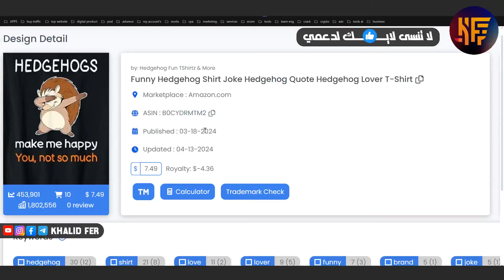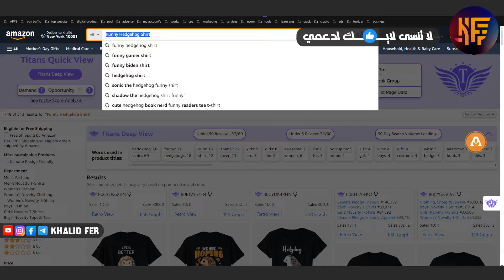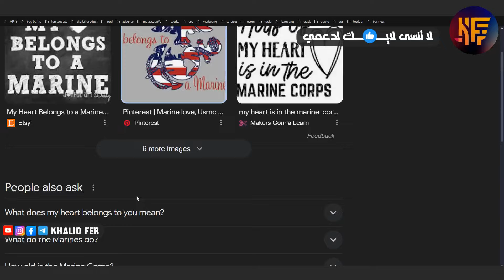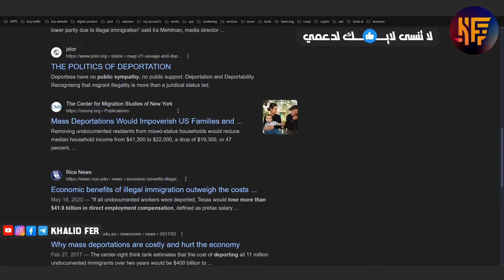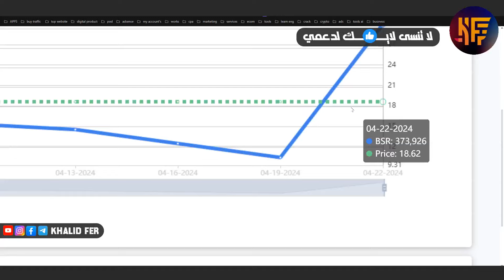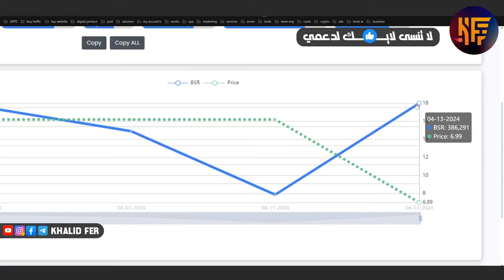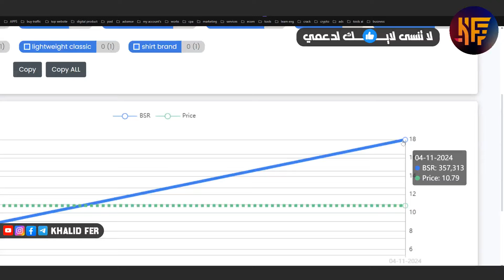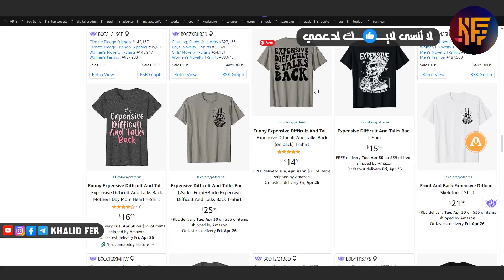خمس نيتشات تحقق مبيعات في ميرش Amazon Merch on Demand Best Niche Research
Amazon Merch on Demand halidfer KhalidFer خمس نيتشات تحقق مبيعات في ميرش Best Niche Research